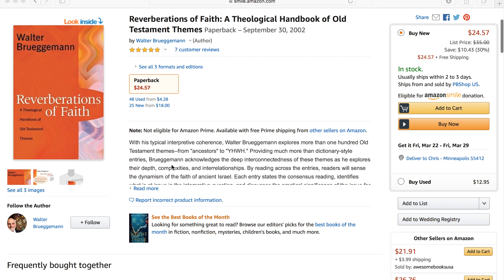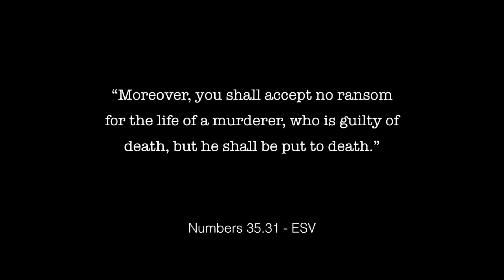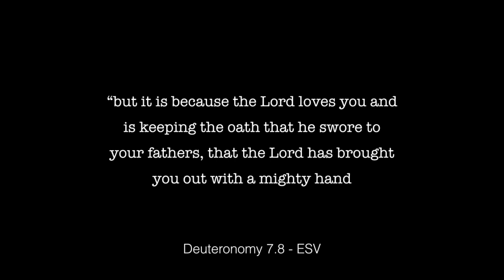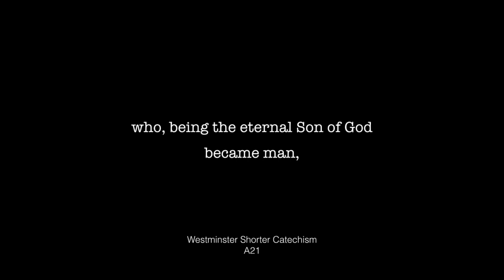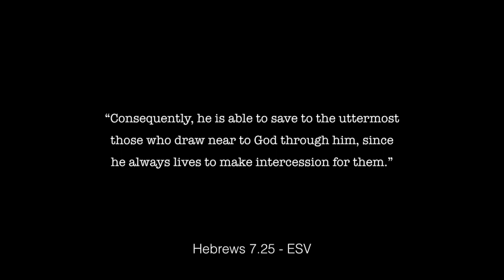What is a Redeemer? // Devotional Catechism 003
What is a redeemer?  Have you every stopped to think where this term comes from? Walter Brueggemann's helpful explanation of Israel's theological metaphor of "redemption" offers clarity on the New Testament's application to Jesus.  The Westminster Shorter Catechism's 21st question is discussed: Who is the Redeemer of God's Elect?

Reverberations of Faith